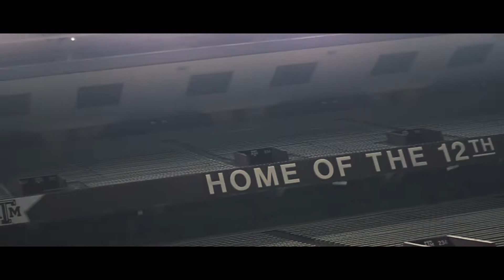STANDING ON KYLE FIELD || DAY 61 || VLOG || Cooper Davidson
Day 61 of my, now College Vlog, consists of an awesome evening spent on the Texas Aggies football field at Kyle Field. After taking our class picture I spent some time with a friend and watched Guardians Of The Galaxy 2, with two thousand other students in the auditorium.